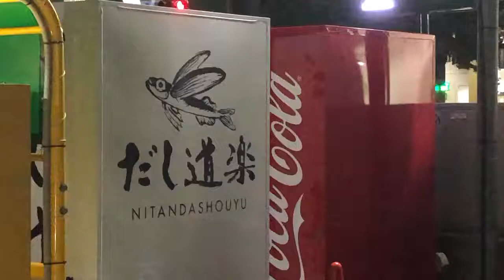だし道楽の自販機 アゴだし 宗田節 あごだし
自販機でペットボトルのだしを買う
あごだしは焼きあごが1匹入っている。
うまい

通販は高い